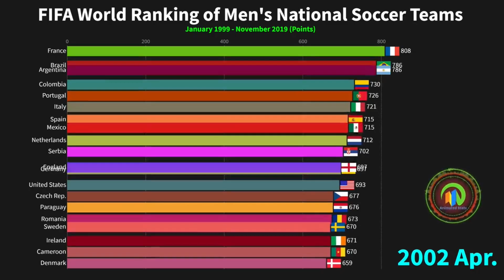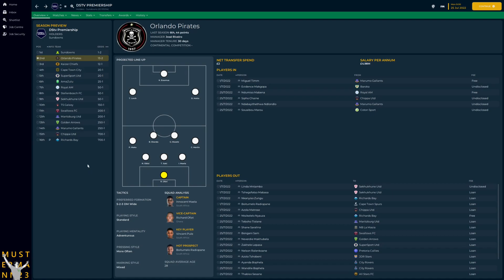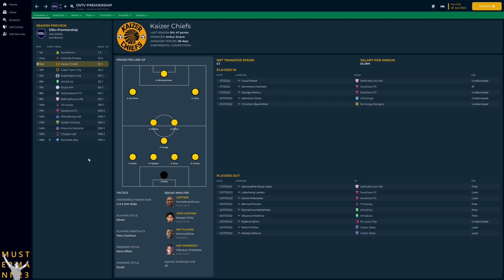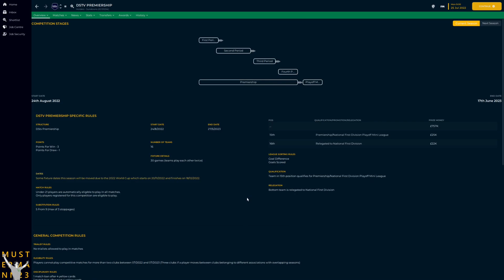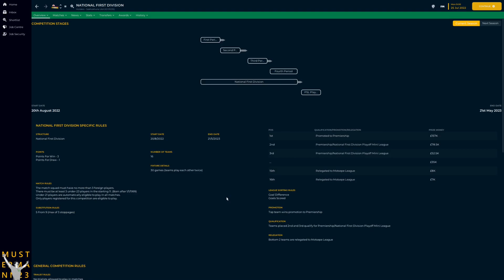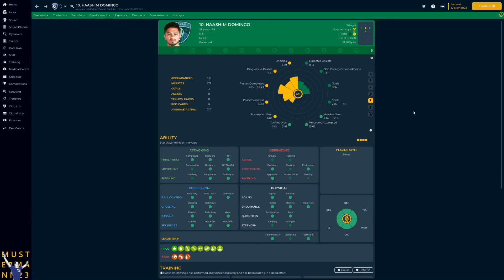FM23 Leagues To Try: SOUTH AFRICA | The Road Less Travelled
Bored of the big 5?  Tired of the top-tier?  Weary of the well-known?

We take a look at some of the lesser-played leagues in FM23 starting with South Africa. As the only African nation available in the base game, South Africa presents a unique challenge; one that is perfect for a Build-A-Nation career.

Have you played a career in South Africa?

Have you played in one of the smaller leagues, and think the FM community should know more about it?

Music from Uppbeat (free for Creators!)